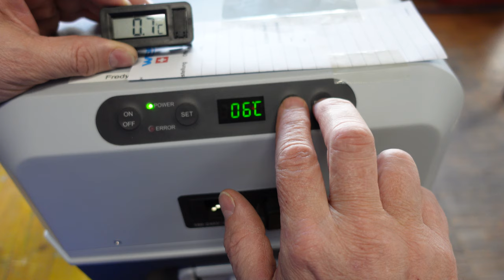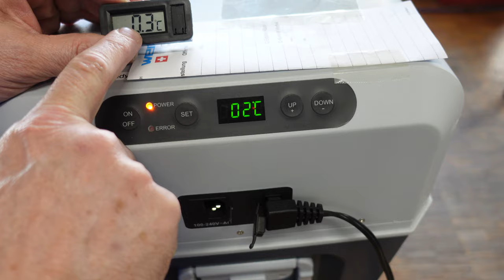Dometic Mobicool FR40 kühlt nicht richtig Temperatur stimmt Sondenkalibrierung einstellen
Temperatursonde an der Kühlbox einstellen Kalibeieren